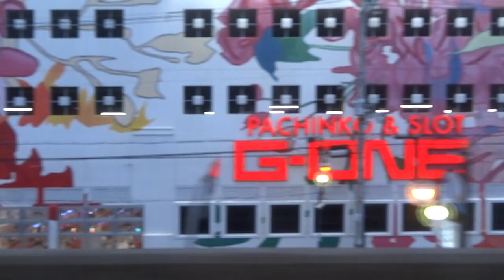読めん地名がちらほらある通勤路線？ローカル線？のよーわからん路線やった。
京阪電車　交野線　枚方市⇒私市（きさいち）